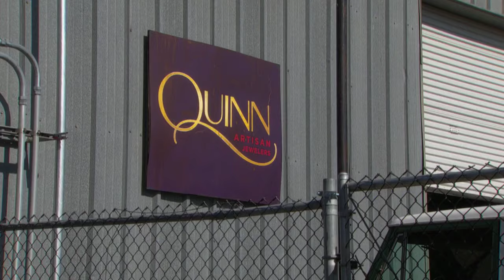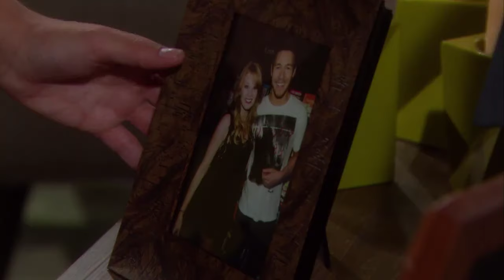Bold and the Beautiful - 2014 (S27 E232) FULL EPISODE 6892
Quinn has a convincing way to get Deacon to believe her innocence. She attempts to get him to agree to join forces with her to achieve a similar goal. Still reeling from her whirlwind trip to Paris and Monte Carlo, Hope reflects upon the recent events which led up to her current situation. Bill has a heart-to-heart talk with Liam about life, love and family.

Episode: 6892